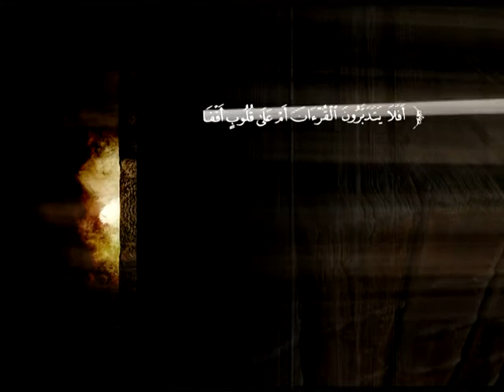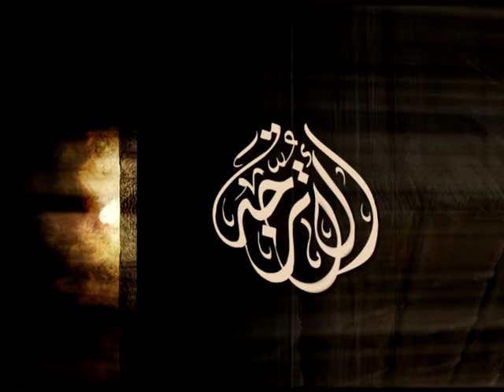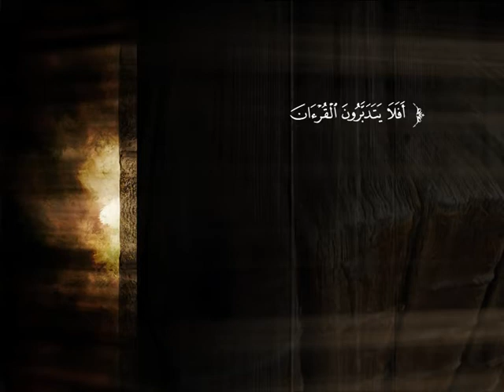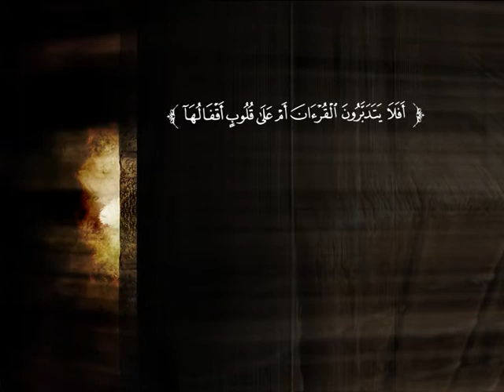تفسير سورة الدخان من الآية 1 إلى الآية 16 | د. أحمد بن محمد البريدي